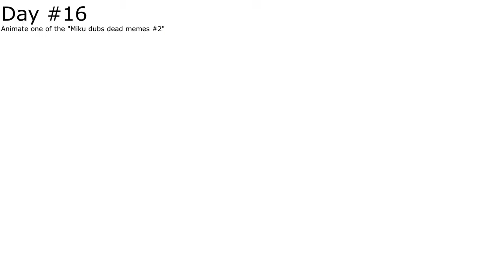【MMD】Animation Challenge 【Day 16-20】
WOOOO squeezed out another one x_x

Note:

Day #17's song wasn't chosen randomly in a playlist but I wanted to challenge myself by animating a song I never heard of

Hope that counts ^^''

Duration of work: 4 days (I think)
Day 1 took me about 2 hours

|:| Credits:

 VocaCircus - 【KAITO】 1/4 【Vocaloid Original】

Jjinomu, ureshiiiiii, TDA, LorisCangini, arisumatio, Square Enix,
rxsilience, xMogeChuu, Reggie, SteelDollS, dokaa, eizouken, edsuiro, kelorin jo BTA, NOB さん,

𝗗𝗔𝗬 𝟭𝟳)【𝗞𝗔𝗜𝗧𝗢】 𝟭/𝟰 【𝗩𝗼𝗰𝗮𝗹𝗼𝗶𝗱 𝗢𝗿𝗶𝗴𝗶𝗻𝗮𝗹】

𝗗𝗔𝗬 𝟭𝟵) 𝐑𝐖𝐁𝐘 𝐒𝐞𝐚𝐬𝐨𝐧 𝟐 𝐄𝐩𝐢𝐬𝐨𝐝𝐞𝐬 𝟏-𝟏𝟐 (21:25 - 21:52)

𝗗𝗔𝗬 𝟮𝟬) 𝟮𝗕 𝗪𝗮𝗹𝗸 𝐑𝐞𝐟𝐞𝐫𝐞𝐧𝐜𝐞